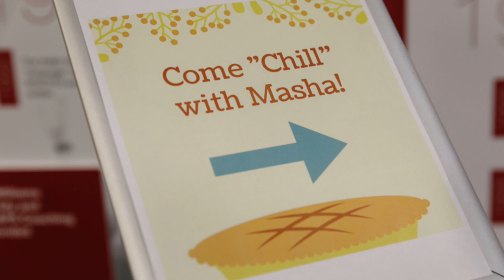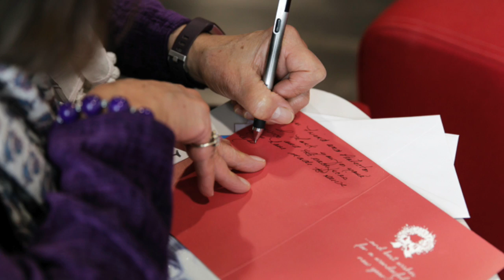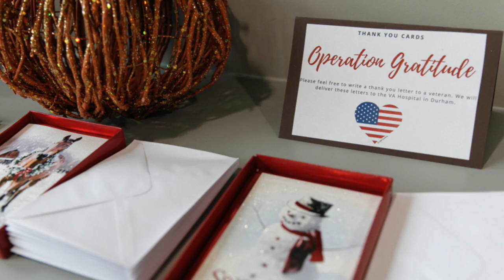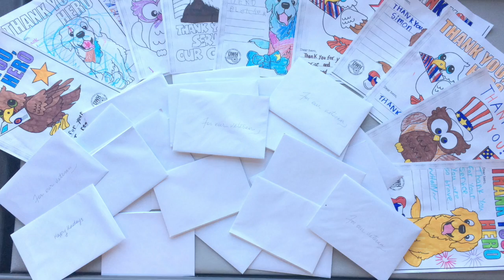Holiday Party & Pie Pick-Up 2019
Come Chill with Masha Before It Gets "Chili" Party with a Purpose 2019